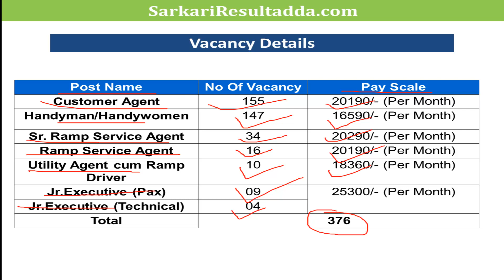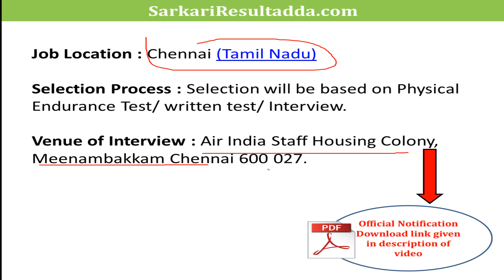AIATSL recruitment 2019 | Govt Jobs 2019 | Latest Govt Jobs 2019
AIATSL 2019 | Govt Jobs 2019 | Latest Govt Jobs 2019